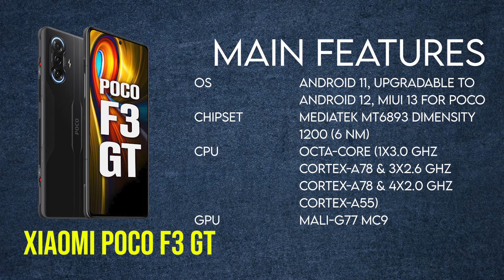Top 3 Underrated Smartphones That you should Buy!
The definition of underrated is something that has not received the merit, recognition or praise it deserves. In this video we have shown you 3 smartphones that has the quality to beat its competitor but somehow may be marketing policy it failed to attract the people. so you can watch the configuration of these 3 models by your ownself through the video .